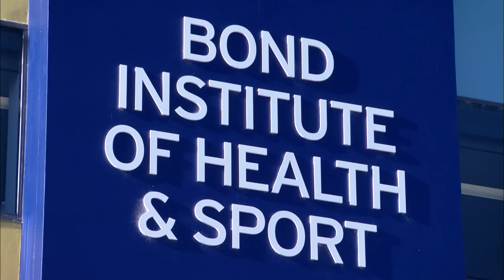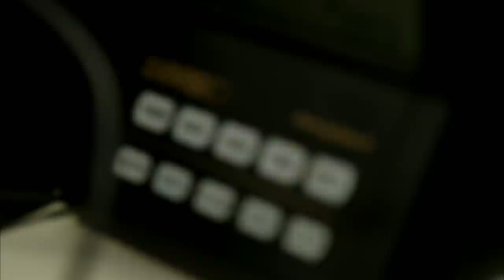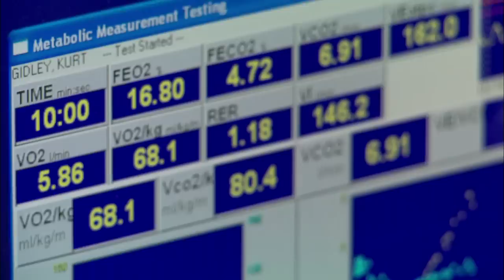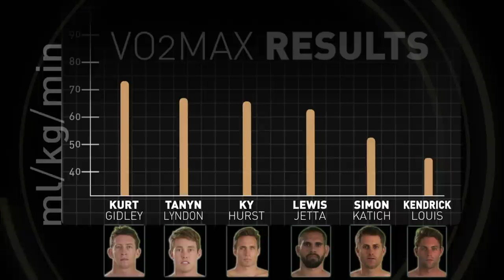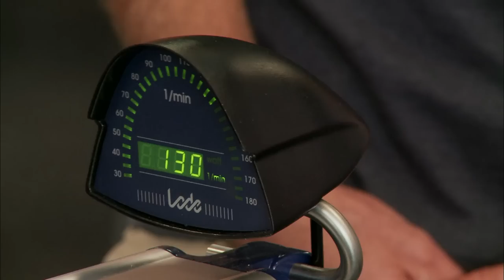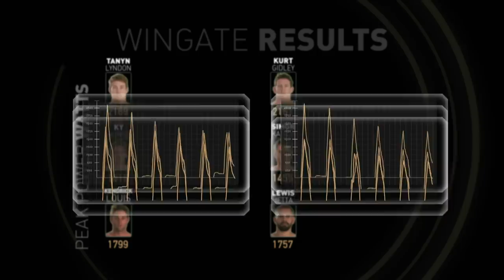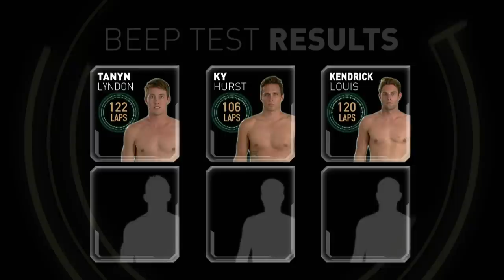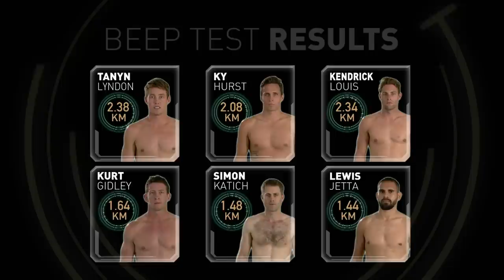Episode One - Nutri-Grain® presents Sports Star Challenge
Six elite Australian athletes are tested to see who has what it takes to make it in the gruelling sport of IronMan. Episode One features Sydney Swans AFL star Lewis Jetta, Newcastle Knights NRL pro Kurt Gidley and cricket ace Simon Katich.